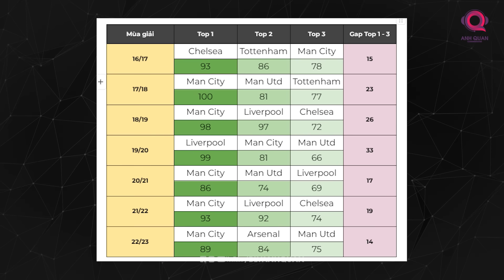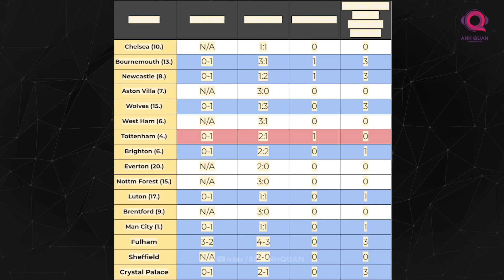ARSENAL CẨN THẬN: LIVERPOOL CŨNG LÀ ĐỐI THỦ TUYỆT VỜI KHÔNG THUA GÌ MAN CITY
LIVERPOOL CŨNG LÀ ĐỐI THỦ TUYỆT VỜI KHÔNG THUA GÌ MAN CITY